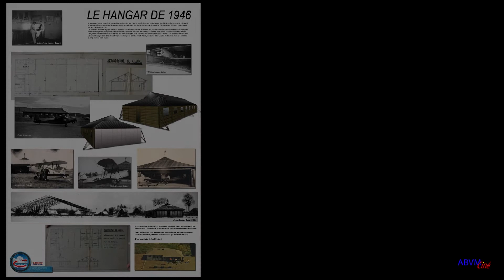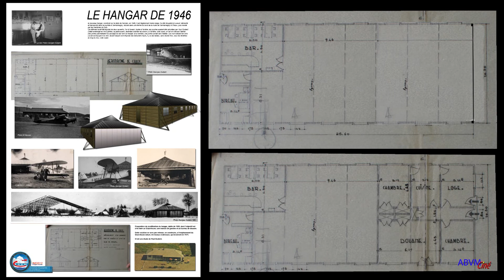Le Hangar de 1946 à Belfort-Chaux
Présentation du hangar de 1946.  récupéré à Luxeuil, démonté et transporté à Chaux il a ete construit sur la dalle du Béssonneau de 1935
Il était aménagé en trois parties, la partie avant, destinée à abriter les avions, à l'arrière, coté ouest, un bar et coté est l'atelier. Les murs étaient en bois.